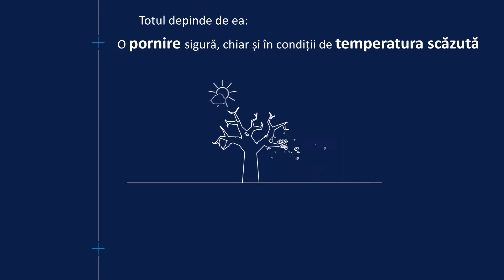Imagine piese baterii VW